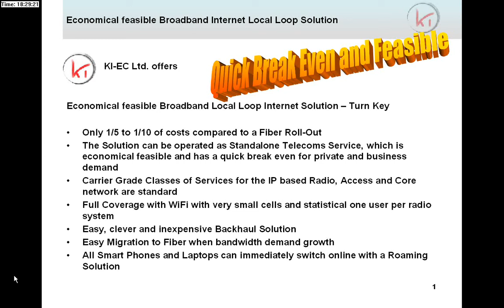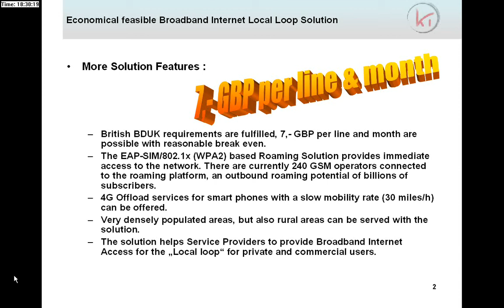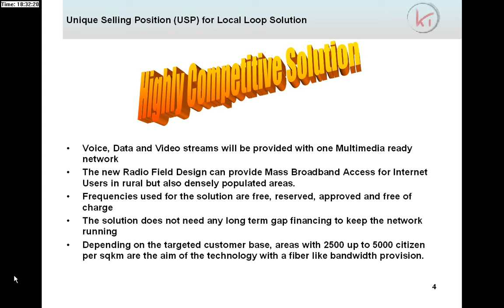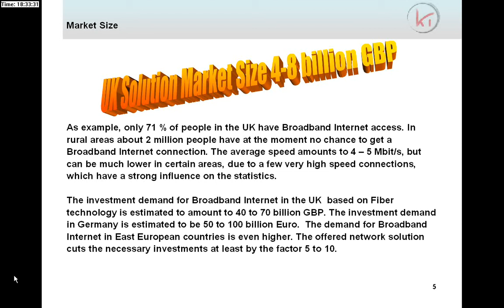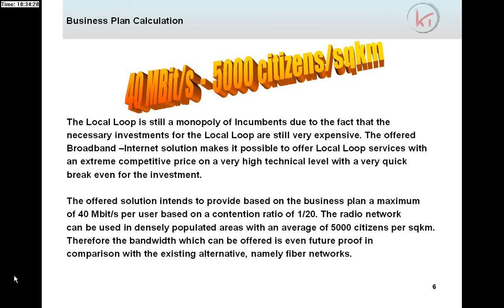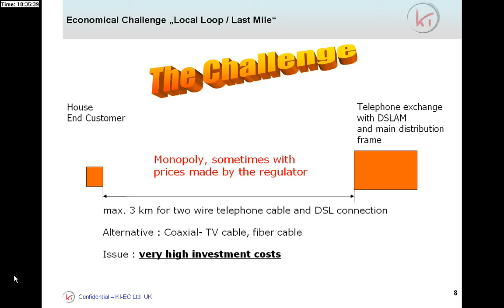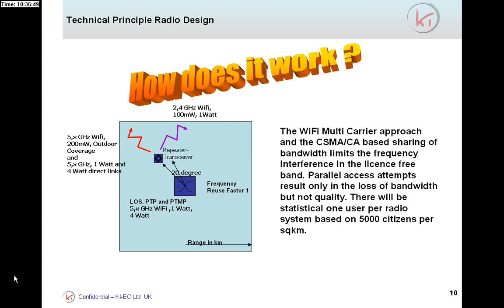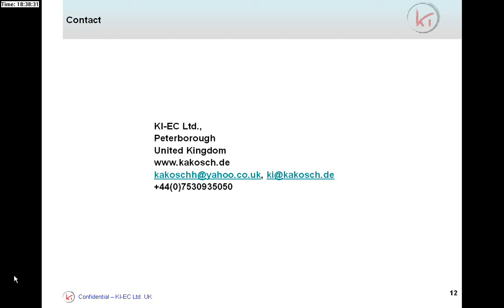Wifi Offload, 3G & 4G Offload, High Capacity Backhaul, Full Coverage Network, Local Loop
WiFi Offload, 3G & 4G Offload, High Capacity, Full Coverage, Wired Local Loop Replacment

Radio Networks : RF, Tetra, GPRS, Tetrapol, WiFi, 802.11n, Wireless Controller, 2G, GSM, GPRS, Edge, 3G, UMTS, WiMAX, 4G, LTE, Backhaul, Microwave, Radio Planning, BTS, BSC, TRAU, MSC, Node B, RNC, UTRAN, RAN, VLR, HLR, Handover, Seamless Roaming, Location Update, MAP, FDD, TDD, OFDM, BPSK, QAM, Spatial Multiplexing, MIMO, CDMA, WCDMA, CSMA/CA, Roaming, Billing, SMS, Network Optimisation

Antennas, Array, Phased Array, Adaptive, Beam, Pencil-Beam, Logarithmic-Periodic,

VoIP, SIP,RTP,  H.323, CODEC, H.261,H.263, Video, IP-PBX, SOAP, Voice,
Peering Policies, SLA
GPS
Operator, Service Provider, Railway, Mobile Operator, Mobile Service Provider, Public Transport Wifi 4G Offload with High Capacity Backhaul WiFi Offload